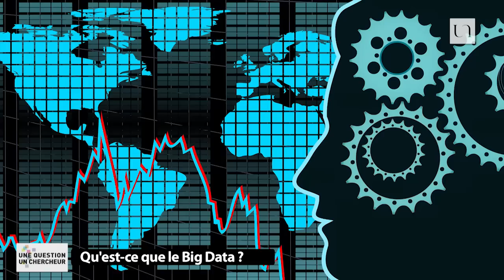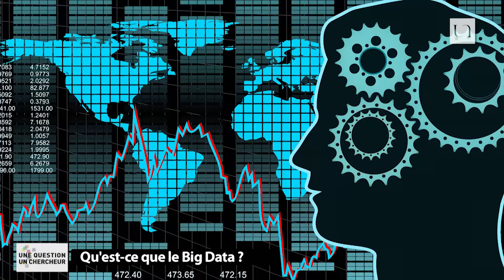Qu'est-ce que le Big Data ?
Qu'est-ce qu'on appelle les "data" ? Où les trouve t-on ? A quoi servent-elles et à qui sont-elles les plus utiles ? Cette semaine, Julien Blanchard, maître de conférences en informatique à l'Université de Nantes, nous répond.